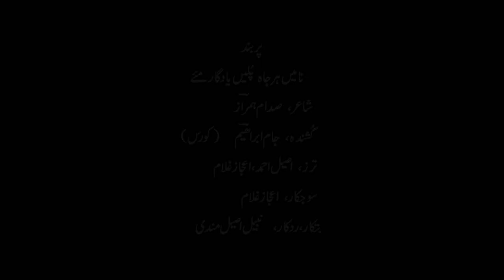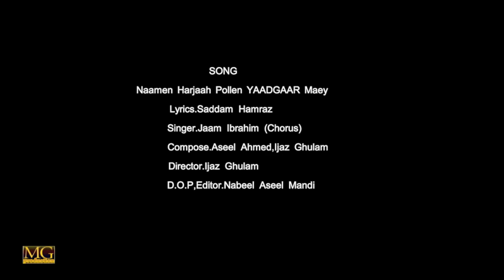NAME HAR JAH |YADGAR CRICKET CLUB| JAM IBRAHIM SONG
JAM IBRAHIM